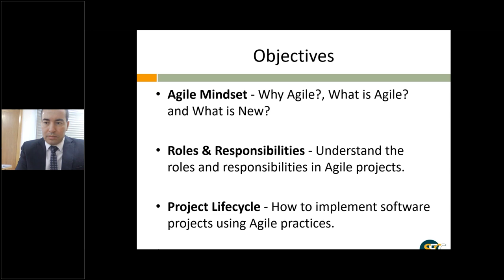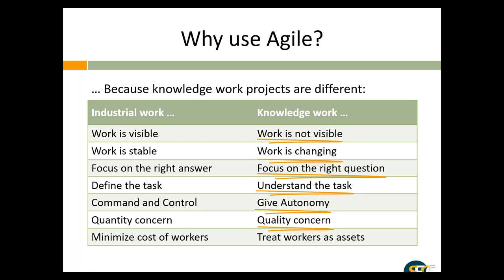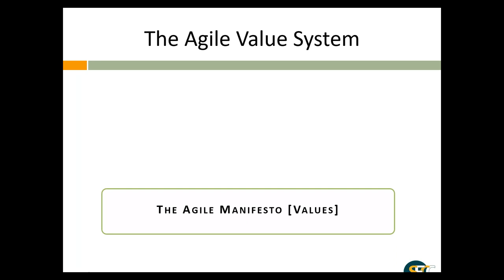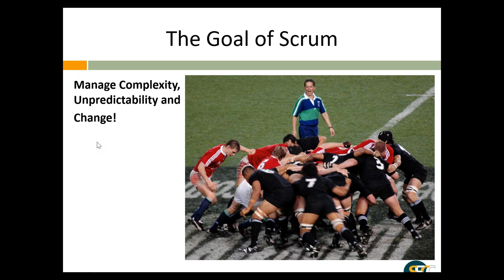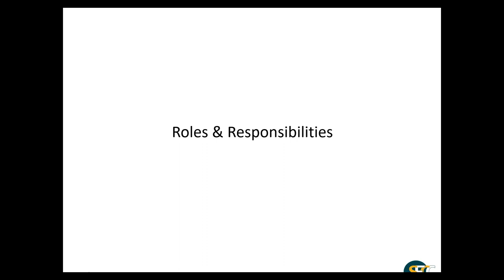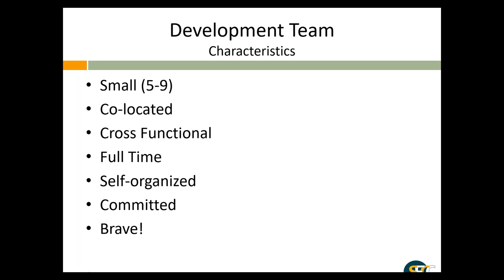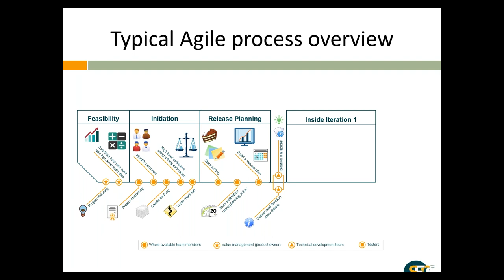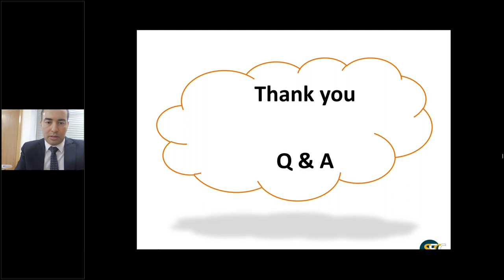SECC Webinars: Agile Project Management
Many software development organizations are striving to become more agile. Successful agile teams produce higher-quality software that better meets user needs more quickly and at a lower cost than traditional teams.
By adopting a process such as Scrum, organizations are seeing significant gains in productivity with corresponding decreases in cost. They are able to bring products to market much faster and with a greater degree of customer satisfaction.

Eng. Hesham Sakr
Hesham is an award-winning and highly skilled quality Expert with +20 years of experience in the field of software development and the business of information technology. For executives and professionals, owners of software & IT business, and other clients requiring expert assistance with software engineering process, agile coaching, and project & program management, Hesham brings a wealth of experience. Throughout his career, he has earned a reputation for providing skilled and practical guidance as a quality consultant, coach, trainer, and program manager. His areas of expertise include strategic planning, leadership, resource management, project management, innovation capabilities, and continuous improvement programs